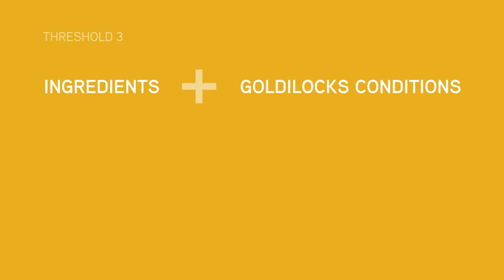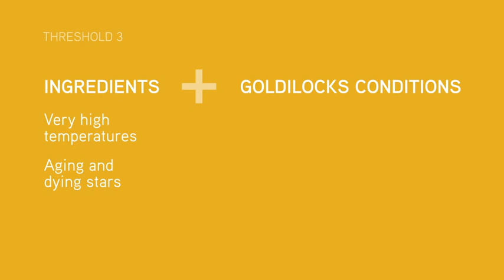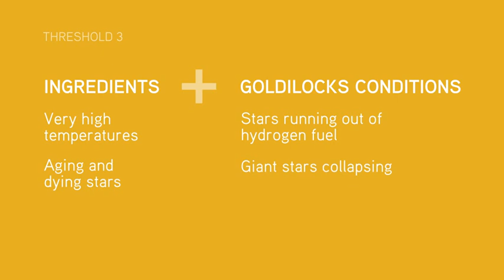Formation of Elements after Big Bang | Universe - Episode 3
At the beginning, The Universe had Only Hydrogen and helium.
The Universe Needed more Colours...more Elements. and here are we now for our threshold 3

This Video is the Third Episode in the series of Big History of Universe provides by "Big History Project"

We are the ones bringing you such interesting videos
Do LIKE &
Leave your Feedback in the Comment section down below.